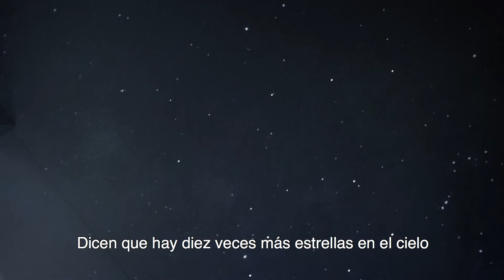Driving into the Future The Citroën 1919 Concept Car's 800 km Electric Odyssey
Discover the epitome of automotive elegance and innovation with Citroën's 1919 Concept, a groundbreaking electric car crafted in celebration of the brand's centenary. This visionary vehicle seamlessly blends French sophistication with cutting-edge mobility, featuring dual motors that deliver an impressive 462 horsepower. Take an 800 km journey on a single charge, as the 1919 Concept paves the way for the future of electric vehicles.

Witness the future on Goodyear tires, each measuring around a meter in diameter, symbolizing a marriage of style and performance. This commemorative car not only pays homage to Citroën's rich legacy but also sets new standards for sustainable and high-performance driving. Join us in exploring the electric evolution as we drive into the next century with the Citroën 1919 Concept, a symbol of innovation, power, and a century of automotive excellence.